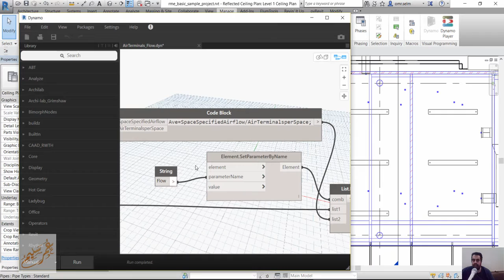AirTerminals Flow dyn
شير مشاركة